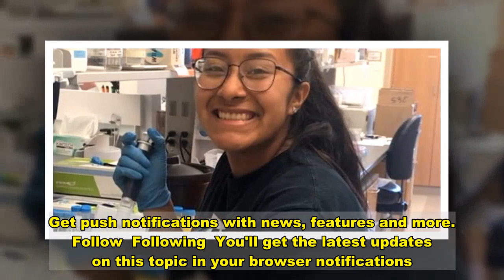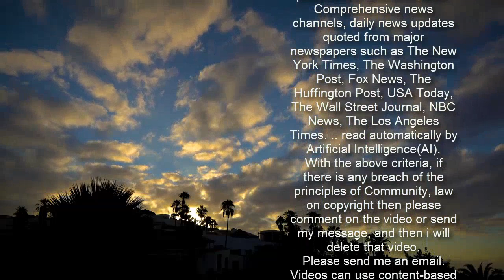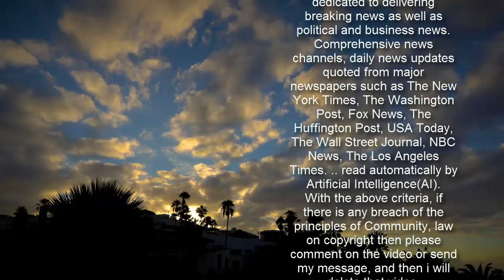Student Who Put College Savings Toward Mom's Rent Raises $145,000 Thanks to Strangers' Generosity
Advertisement     A high school senior whose dreams of attending Barnard College were recently thrown in flux amid financial struggles at home can now pursue her academic path without worry after thousands of strangers chipped in to fundraise for her.    Alondra Carmona of Houston recently shared her heartbreaking story on GoFundMe, and explained that even though she'd been accepted to Barnard in December, her mother had been out of work for months and was struggling to pay rent.   Get push notifications with news, features and more.   Follow  Following  You'll get the latest updates on this topic in your browser notifications.    Alondra's mom Martha broke her ankle in February 2020, putting her out of work, and when the coronavirus pandemic hit shortly after, it only added to their financial struggles.    Alondra wrote that she only learned last week that her single mom hadn't been working for the past three months, and must pay two months of rent or risk eviction in March.   Thanks to a research internship at Rice University and a job at Chipotle, Alondra had nearly $2,000 in the bank, which she hoped to put toward tuition at Barnard, she told ABC affiliate KHOU. But when she learned her mom's rent payments were $2,000, she knew what she had to do.   "I knew I wanted to help her. I really didn't think twice about it," she told the outlet. Barnard reportedly gave Alondra $60,000 a year in aid, but the price tag was still too high, as a year at the New York City women's liberal arts school is a little more than $76,000 when all is said and done.    The money will put the Yes Prep East End senior on her way to achieving her ultimate goal of becoming a pediatric neurosurgeon, and will also help get Martha back on her feet.    "I love my mom so much. She really has done so much for us just coming from El Salvador to give us a better chance at a good education," Alondra told KHOU. "I'm so grateful to her."